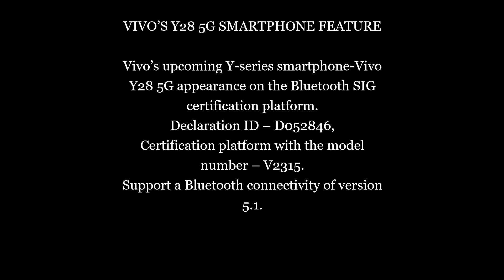VIVO’S Y28 5G SMARTPHONE BLUETOOTH SIG CERTIFICATION DETAILS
VIVO’S Y28 5G SMARTPHONE FEATURE

Vivo’s upcoming Y-series smartphone-Vivo Y28 5G appearance on the Bluetooth SIG certification platform.
Declaration ID – D052846,
Certification platform with the model number – V2315.
Support a Bluetooth connectivity of version 5.1.